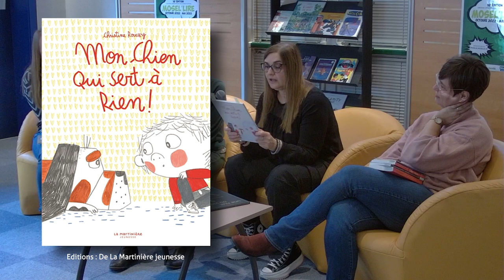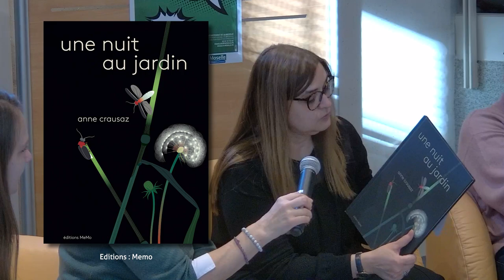MoseL' lire 2022-2023 : présentation de la sélection Catégorie Maternelle GS/CP - 5/7 ans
Catégorie Maternelle GS/CP - 5/7 ans

0:00 • L’âge de la forêt, Charline Collette (La joie de lire)
1:30 • La choucroute : une recette authentique contre l’ennui, Héloïse Solt (Little urban)
3:35 • Mon chien qui sert à rien !, Christine Roussey (De la Martinière jeunesse)
5:30 • Une nuit au jardin, Anne Crausaz (Éditions MeMo)